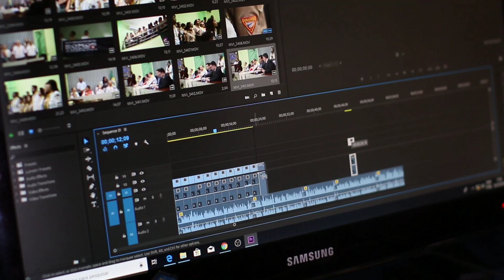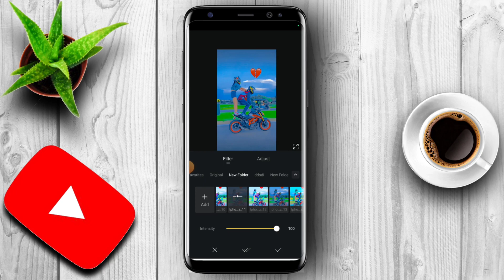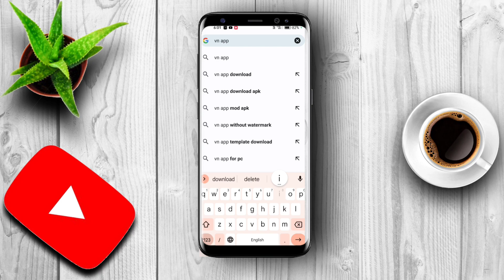Real vn app i phone filter | vn app se i phone jaisa video editing kaise kare | i phone filter use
how to use i phone filter in vn app. i phone filter in Android. iphone like video editing in vn app. i phone filter use Android users.Real vn app i phone filter. vn app se i phone jaisa video editing kaise kare. i phone filter use.

i phone jaisa video editing
vn app iphone filter
vivid filter vn app
i phone like video editing
i phone filter use Android phone
i phone like video editing vn app
vn app lut filter
vn app vivid filter
vn app se i phone jaisa video editing kaise kare

how to use i phone filters
vn app vivid filter use Android phone